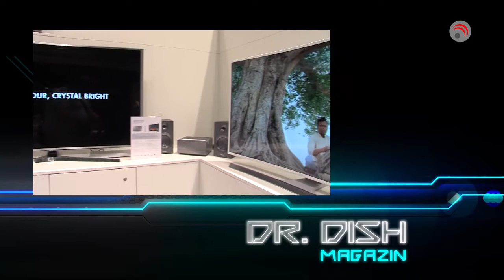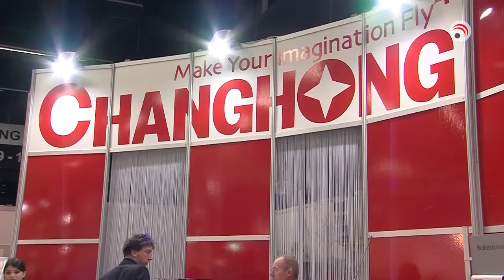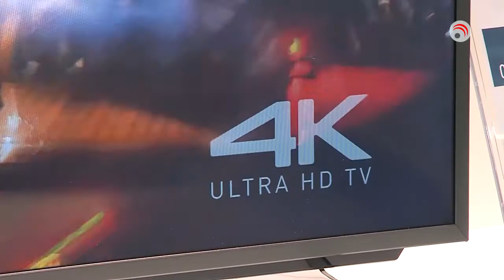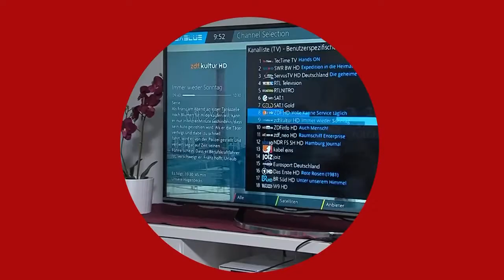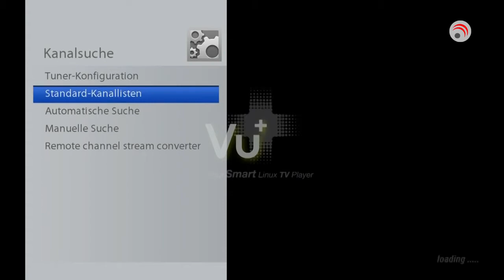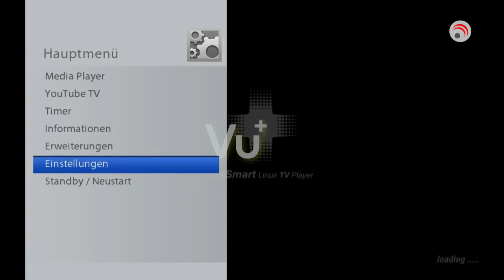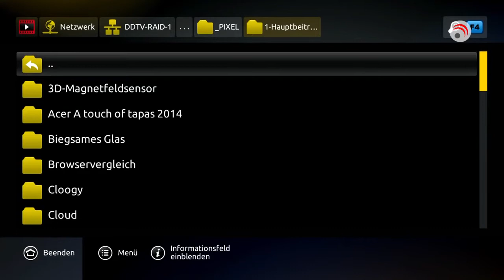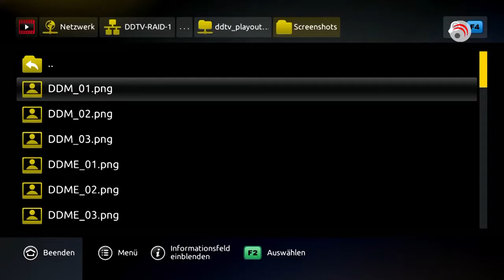Dr Dish Magazine: MaaxTV LN5000HD review (German)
MaaxTV is on Dr Dish!

This video is a review of MaaxTV LN5000HD in an attempt to find out which IPTV device is the best. Enjoy!